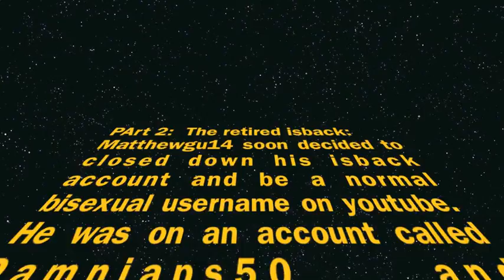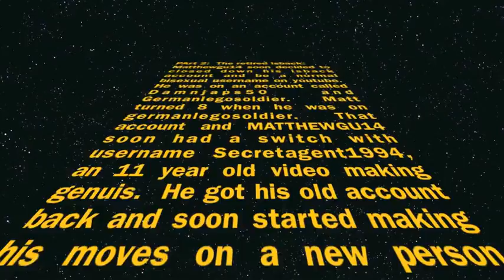The History of MATTHEWGU14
MATTHEWGU14's history mentioning alot of ppl that was included with him